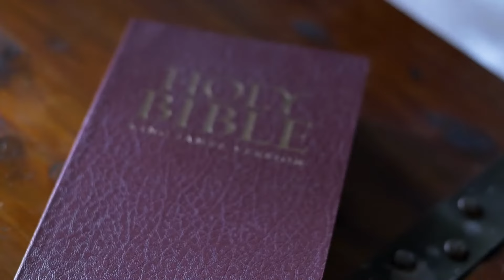Robert Beckom - Let's Go Back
Music video by Robert Beckom performing Let's Go Back. Robert Beckom